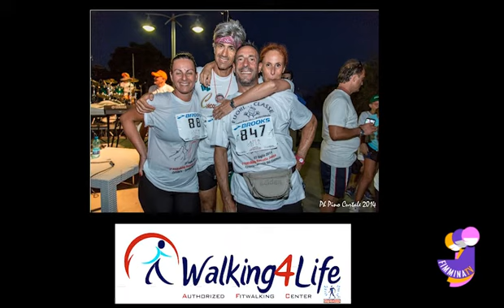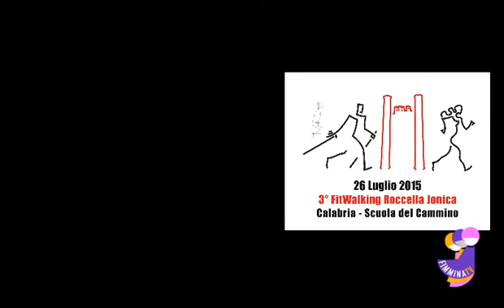secondo spot fit roccella